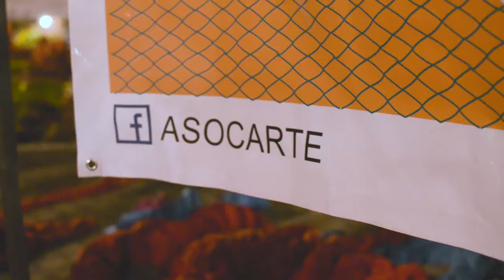Vive la Cultura en la Demo (2017)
Para el estreno de Forjadores "Vive la Cultura" -la serie TV- tomamos la Plaza de la Democracia con mucho arte y expresión libre. Algo que fue posible por la integración generada en el proceso de grabación y estreno de esta IX Temporada.

Junto a Pausa Urbana y distintas comunidades celebramos las redes de trabajo colaborativo. Hubo proyecciones sobre la pared del Museo, talleres de afro y hula-hulas, presentaciones de circo, cuentos, tango, bolero, música en vivo de Rialengo y Electrizarte.

¡Gracias infinitas a todxs las personas que día a día hacen estas realidades posibles!